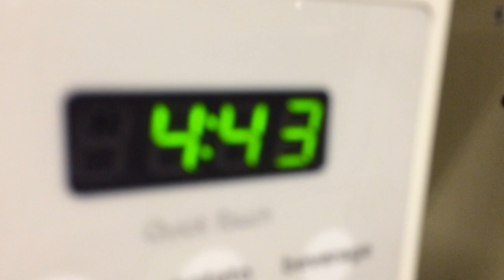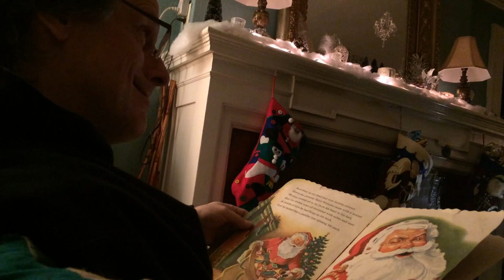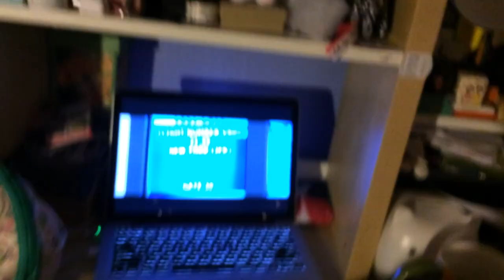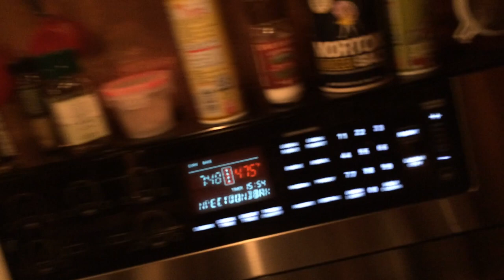DECEMBER 24-27: DAY QUATRE, CINQ, SIX, SEPT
SO I just combined some days together :D